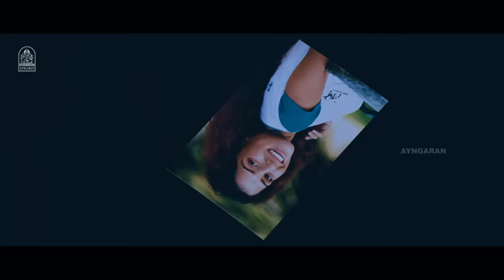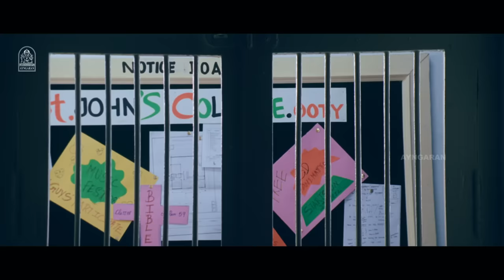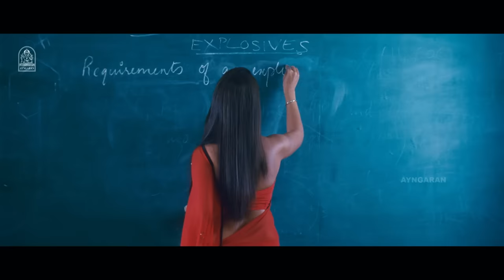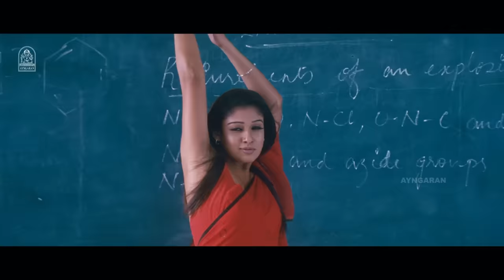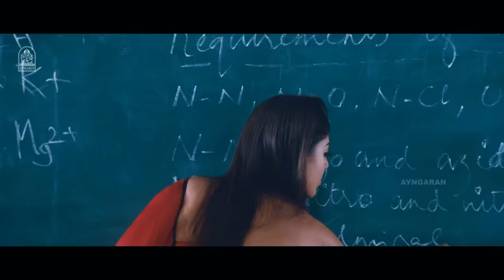ஏகன் - Aegan Action Full Movie | Ajith Kumar | Nayanthara | Jayaram | Navdeep | Yuvan Shankar Raja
Watch Super Hit Action Aegan Full Movie featuring  Ajith Kumar and Nayanthara in the lead roles, with Suman, Jayaram, Nassar, Navdeep, and Piaa Bajpai in supporting roles. Aegan is a 2008 Tamil masala film directed and co-written by Raju Sundaram.

Movie Credits :
Directed by : Raju Sundaram
Produced by : K. Karunamoorthy, C. Arunpandian
Written by : S. Ramakrishnan, Raju Sundaram (Dialogue)
Screenplay by : Raju Sundaram(adapted screenplay),
Farah Khan,Abbas Tyrewala,Rajesh Saathi (original screenplay)
Story by : Farah Khan (original story), Raju Sundaram (additional story)
Based on : Main Hoon Na by Farah Khan
Starring : Ajith Kumar, Nayanthara, Navdeep, Piaa Bajpai, Jayaram, Suman, Nassar, Devan